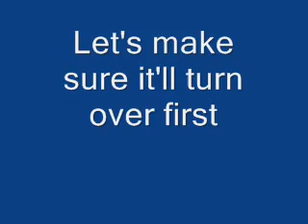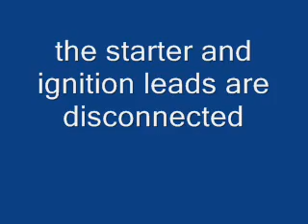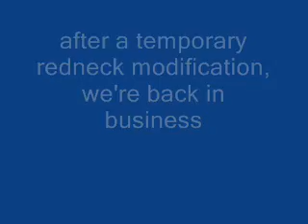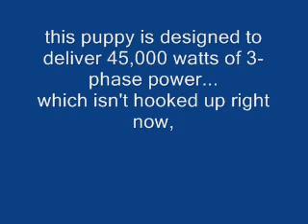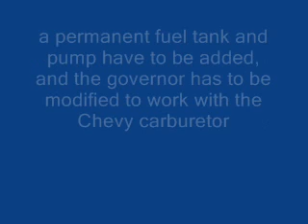Kohler Electric Plant w/ Hercules Engine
First running of a converted gasoline-burning Kohler electric plant